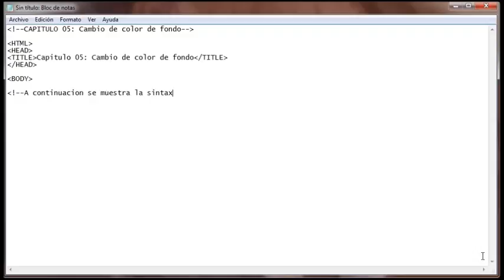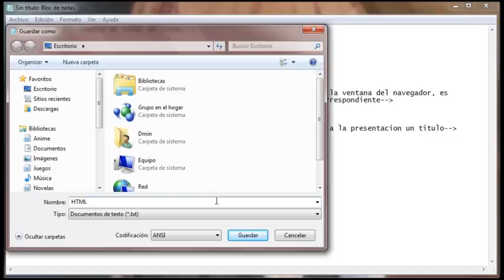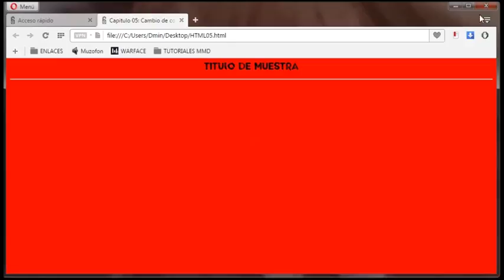HTML/CSS - 05 - Cambiar el color de fondo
Contacto